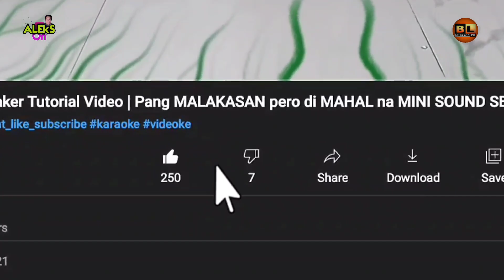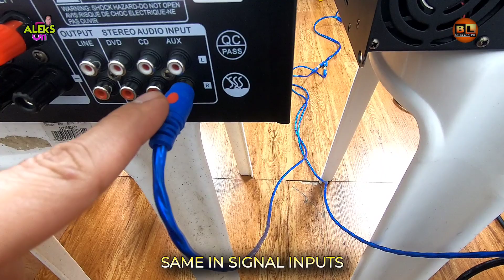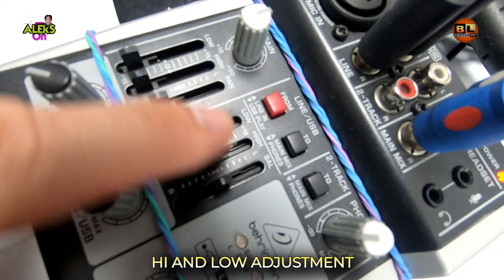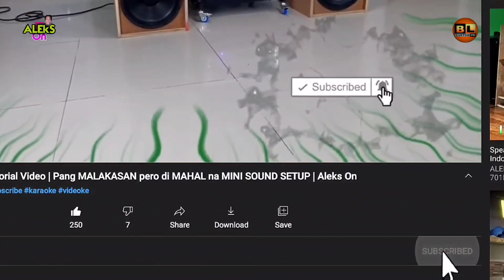Power o Integrated Amplifier? Ano Mas Dapat Bilhin? DXB BL8000 vs JOSON Saturn - Sound Speaker Test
💛  TO STAY UPADATED FOR OUR NEW/LATEST UPLOADED VIDEOS..

Power o Integrated Amplifier? Ano Mas Dapat Bilhin? Watch before you buy!

Usapang Sounds
Team O_X
Jerry Padaong
GODFOX BASS
Cong TV
DjRowel Official
Juan Dilasag
Godfox Bass
Alex Gonzaga
Charcoal Monkey